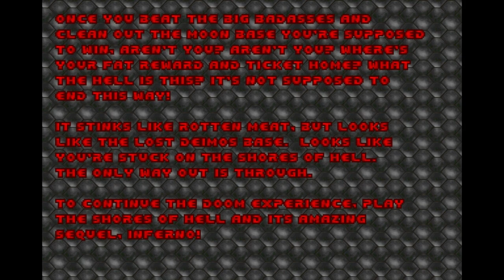Knee-Deep in the Dead || DOOM I || PART 1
ignore sound .
its just a old game !